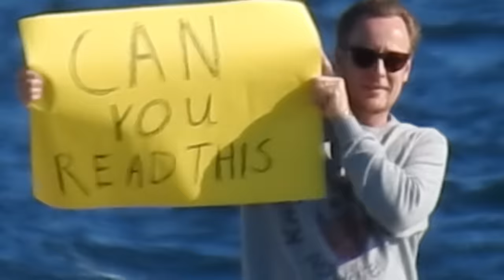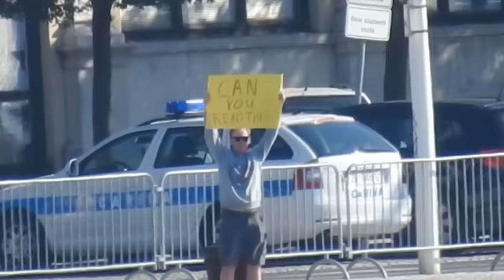Nikon P900 zoom test, "readable" distances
Tested the camera with signs up to 1100 meter, and added some extra zoom tests :-)
(We use it for first inspecton of windturbines)